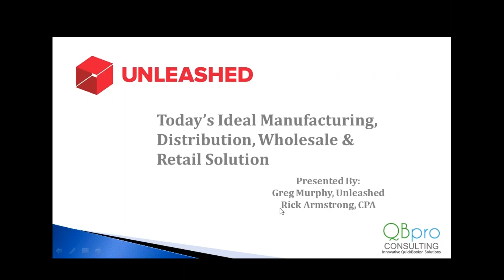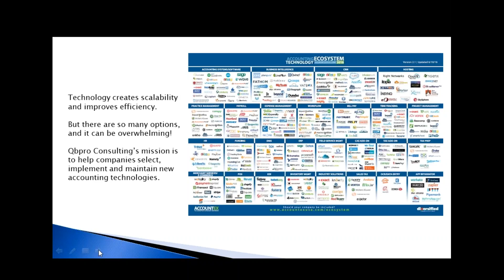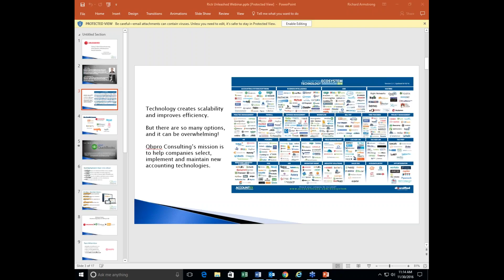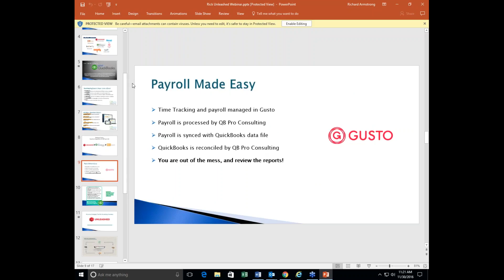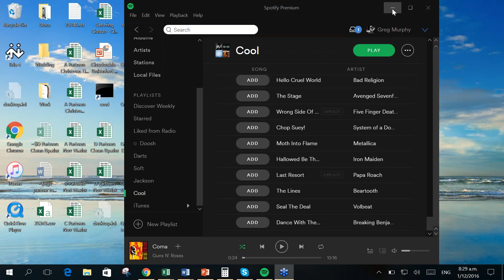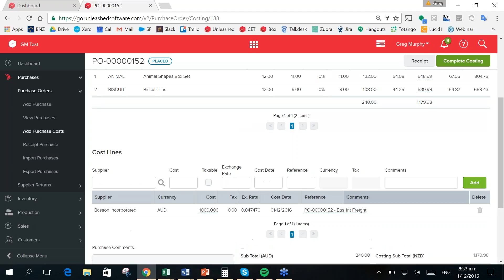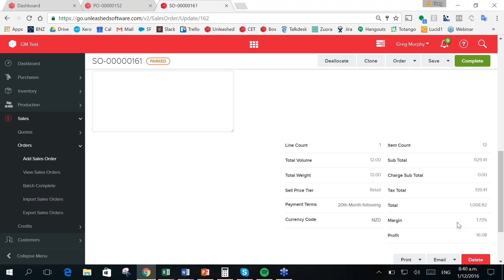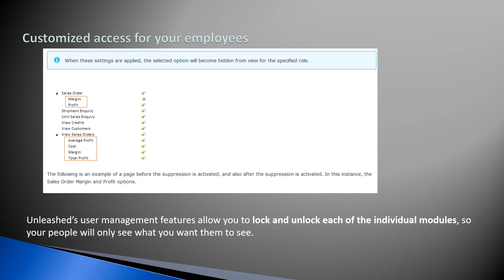Business Growth Unleashed with CPA Approved Inventory Management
QB Pro Consulting in conjunction with Unleashed Software webinar to demonstrate the most cost effective and complete management solution for small to medium sized businesses.

Learn how QB Pro Consulting Founder, top-rated cloud consultant and CPA, Rick Armstrong utilizes Unleashed, the go-to inventory management system for clients to resolve problems with:

    Inventory Management
    Integration with QuickBooks
    Point of Sale
    CRM Integration
    Multi-Warehousing
    eCommerce headaches resolved
    Cloud technology harnessed